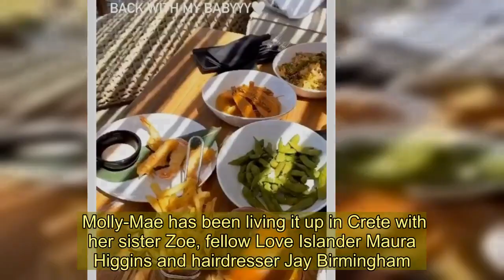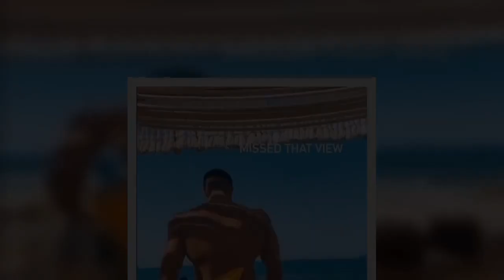Molly-Mae swoons over Tommy Fury as they finally reunite in Crete